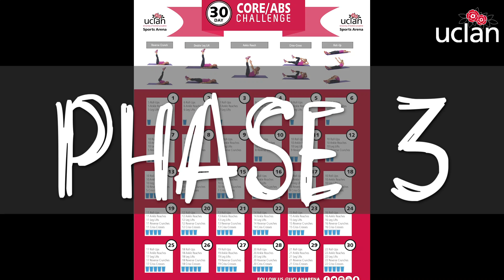30 Day Ab Challenge - Phase 3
The 30 day core/ab workout challenge is perfect for beginners who want to build up their core strength and then progress into more difficult core workouts.

There are 5 different core exercises:
💥Roll-Ups
💥Ankle Reaches
💥Double Leg Lifts
💥Reverse Crunches
💥Criss-Crosses

This video shows Shiva tackle PHASE 3 (Day13-18) of the challenge!

If you are joining in, please comment and let us know! Good Luck!🍀